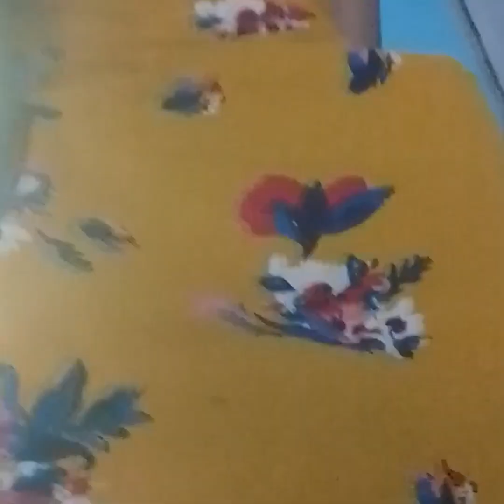way of Kolkata to Delhi